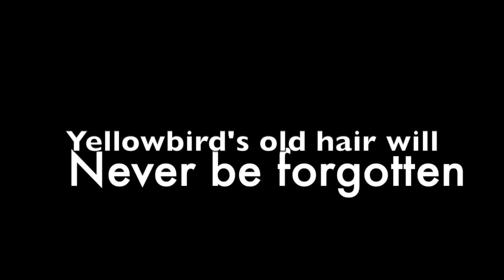Drew's Favourite Hairstyle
Drew's bad day